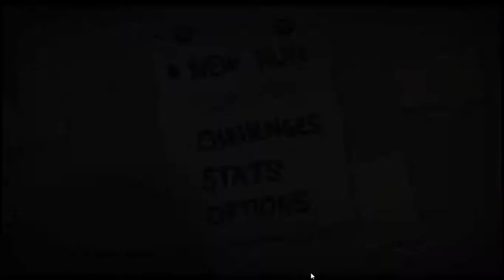The Binding of Isaac Rebirth Part 4 Playthrough - Momma?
Momma?